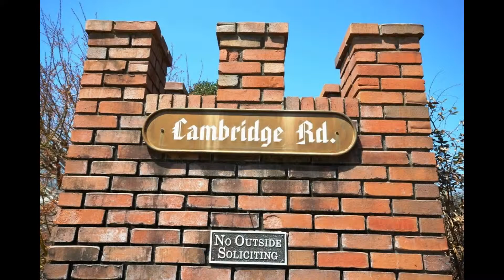CARMLS 1205 Cambridge Circle, Benton, AR 72019